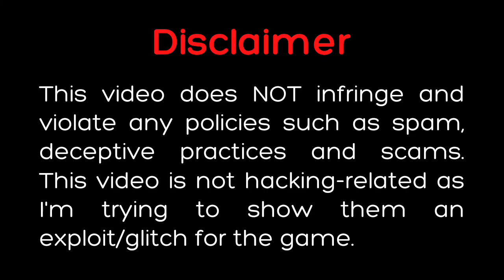Arceus x Roblox Old Ui Script Showcase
「Links」

Credits to TheInvisible (V3rmillion) •--• Ib: Im Patrick
🖥️Game/Map: Brookhaven | Fencing

                                   -Other links-

MIKE8845